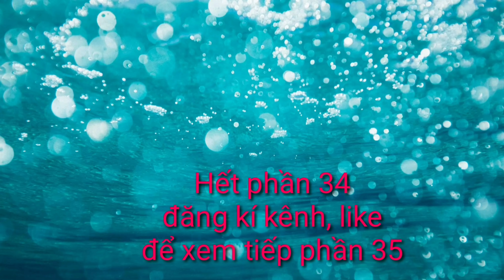Biệt đội siêu anh hùng #34. Team Enderman Realistic VS SCP 106 & SCP 173